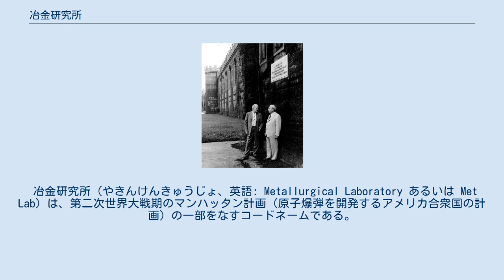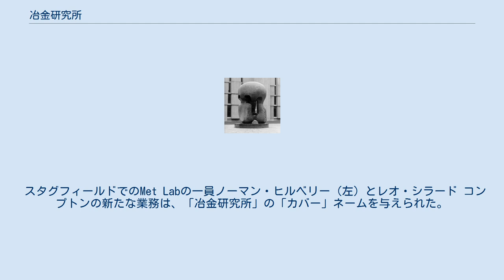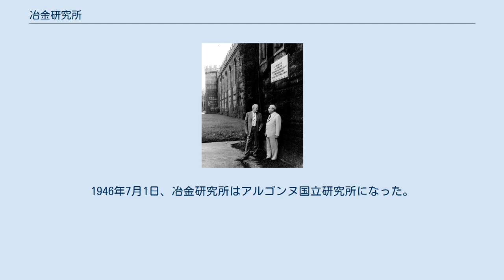冶金研究所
最初の自己持続する核の連鎖反応を起こしたヘンリー・ムーアの原子力。
後ろにあるのはレゲンスタイン図書館である。
 冶金研究所（やきんけんきゅうじょ、英語: Metallurgical Laboratory あるいは Met Lab）は、第二次世界大戦期のマンハッタン計画（原子爆弾を開発するアメリカ合衆国の計画）の一部をなすコードネームである。
ノーベル賞受賞者でシカゴ大学の物理学教授であったアーサー・コンプトンを代表としていた。
元々は大学のフットボール球場スタッグフィールドとして建てられたシカゴ・パイル1号で最初の管理された核の連鎖反応を生み出した。
 1939年7月、原子核物理学者ユージン・ウィグナーとレオ・シラードの要請でアルベルト・アインシュタインは核分裂反応の軍事的可能性に触れナチス・ドイツに先んじて原子爆弾をアメリカ合衆国が開発することを要請する手紙をフランクリン・ルーズベルト大統領に送った。
 これに応えてルーズベルトは研究を指揮するS-1ウラン委員会を設立した。
初期の頃は資金が不足したが、1940年、コロンビア大学とカリフォルニア大学の科学者は、同位体のウラン235と新たに発見された元素プルトニウムの兵器としての可能性を示した。
 日本が1941年12月7日に真珠湾を攻撃すると、原子爆弾の開発は、喫緊の課題となった。
コンプトンはシカゴ大学の原子力研究の整理、そして1945年1月に最初の原子爆弾を製造することを求める意欲的な計画（この目標はわずか6か月の遅れで達成された）も提案した。
提案は二つとも採択された。
 スタグフィールドでのMet Labの一員ノーマン・ヒルベリー（左）とレオ・シラード コンプトンの新たな業務は、「冶金研究所」の「カバー」ネームを与えられた。
研究所の任務は、プルトニウムに転換するウランの連鎖反応用原子炉を製造しウランからプルトニウムを分離する方法を見つけ爆弾を設計することであった。
研究所の殆どの職員は、大学のエクハート会館にいて、シラードは後に「エクハート会館の事務所で夕食後に灯る明りの数を数えることで科学者の士気をおおよそグラフ化することができた」と書いた。
 研究所に集められた著名な科学者にコンプトンやシラードの他に別のノーベル賞受賞者エンリコ・フェルミや後に受賞することになるウィグナーやグレン・シーボーグがいた。
 1942年8月、シーボーグのチームは、サイクロトロンで照射されたウランから初めて計量可能なプルトニウムを化学的に分離した。
 フェルミは管理された自己持続する原子核反応における臨界量に達することができるウランとグラファイトの原子炉の設計や建造に向けて働いた。
 フェルミのチームは、大学の放棄されたフットボール球場にシカゴ・パイル1号（CP-1）を建築した。
1942年12月2日に完成した。
（1952年まで原子炉という言葉は用いられなかったが、世界最初の原子炉であった。）ヘンリー・ムーアの彫刻を中心とするこの場所は最初の自己持続する原子力反応の場所としてアメリカ合衆国国定歴史建造物に指定されている。
 ひとたび原子爆弾の主要な要素が実証されれば、次は工業規模で研究所の発見を実施し、爆弾を製造・試験することが必要であった。
 更なる作業がテネシー州オークリッジやワシントン州ハンフォード、ニューメキシコ州ロスアラモスで行われた。
最高の科学者の多くがこの施設に向けて研究所を去った。
 1943年、CP-1は解体され、市の外側の森林保護区であるレッドゲートウッズにCP-2として再建された。
その立地ゆえに、この施設は第一次世界大戦で米軍が戦ったフランスのアルゴンヌ森林地帯にちなんで「アルゴンヌ」というコードネームをつけられた。
 冶金研究所は大学の構内と研究所の主要な施設となったアルゴンヌの両方で重要な原子力研究を続けた。
1946年7月1日、冶金研究所はアルゴンヌ国立研究所になった。